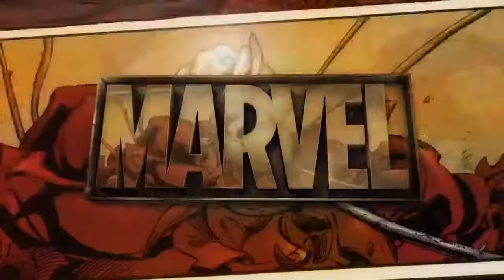Avengers | Official Story Trailer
Marvel reveals an Avengers traitor in the Avengers and Fantastic Four crossover event, Empyre. The first issue of Empyre, released last week, saw the Avengers coming to the aid of the Cotati, a race of plant-based aliens hiding on Earth's moon. Meanwhile, the Fantastic Four traveled alongside the armies of the newly-formed Kree-Skrull alliance, led by the Kree-Skrull hybrid, and former member of the Young Avengers, Teddy Altman, a.k.a Hulking. But the Avengers were surprised when the Cotati leader, the